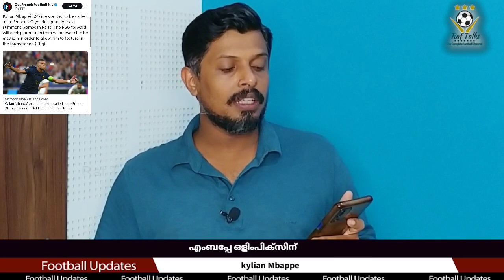എംബപ്പേ ഒളിംപിക്സിന് | Kylian Mbappe | Football News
Kylian Mbappe
2024 Paris Olympics
France football